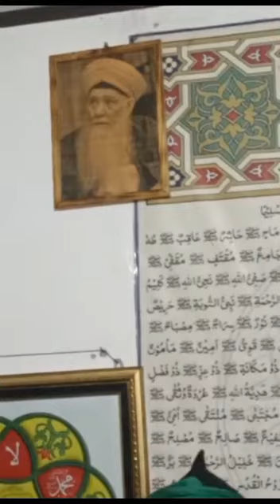Hadrah - Majlis Sala Ala Nabi Jakarta, 5 Januari 2024, Shollu Alan-Nabi Muhammad..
Untuk informasi dan donasi hubungi :
- Ustadi Fhwzhan Achmad (Jakarta) : 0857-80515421

Hari ini Jumat malam Sabtu tgl 5 Januari 2024 kita melanjutkan Mujahadahan pada episode kopdar Majlis Mingguan dengan Zikir Khatmul Khawajagaan dan Sholawatun-Nabi SAW di Pondok Majlis Sala Ala Nabi Kediaman Bapak Samsul Muin /Ibu Irma Suryani
Alamat: Jl. I Gusti Ngurah Rai Kp. Sumur RT: 0011/RW: 010
Kel. Klender Kec. Duren Sawit - Jakarta Timur Indonesia.
Tlp. Ustad Fhwzhan Achmad : 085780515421.

Acara:
- Zikir Khatmul Khawajagaan dengan Sholawatun-Nabi SAW

Live streaming acara Majlis setiap hari kamis malam jum'at pukul 20.00 wib di :
- FB Gus Matyu Ahmad Rohim
- FB Majlis Sala Ala Nabi
- FB Majlis Sala Ala Nabi "From Rabbani With Love"
- Fanspage Majlis Sala Ala Nabi "From Rabbani With Love"

Berikut jadwal dan tempat - tempat Majlis Zikir Khatmul Khawajagaan mingguan Majlis Sala Ala Nabi Indonesia.
Jadwal Majlis Zikir:
Hari Jum'at malam Sabtu
a. Jakarta
- Minggu ke - 1
kediaman Ibu Maryam (Mama Soleh)
Alamat: Jl. Mundari Ujung RT10/RW01. no.70
Rawa Badak Selatan, Jakarta Utara - Indonesia.
- Minggu ke – 2
Ibu Hj. Robia'tuladawiyah (Umi Pak Dores Ki )
Alamat: Jl. I Gusti Ngurahrai Kp. Sumur RT/RW.002/010 no. 59
- Minggu ke - 3
Bapak Samsul Muin /Mba Irma Suryani
- Minggu ke - 4
Kediaman Ibu Ria Nasriah
Alamat : Jalan Mampang Prapatan XIII Rt 003 Rw 003 no. 87
(Samping kantor Kecamatan Mampang Prapatan)

- Hari Minggu malam Senin
Majlis Sofwatul Qulub
Alamat: Jalan Bintara 1 GG. Assadiyah RT/RW 06/02 No. 9B1, Bintara, Bekasi Barat, Indonesia
Tlp. Ustad Sofyan Muhammad Noor : 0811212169

b. Alamat: Jalan Sekepanjang 1 No. 79 Cikutra Bandung - Jawa Barat Indonesia.
( Tlp. Mas Andi Kembali :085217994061)

Hari Sabtu Malam Minggu:
Alamat: Jl. Perintis Kemerdekaan. No 103/85
RT 01/ RW 02
Kramat Utara - Magelang Utara.
Kota Magelang Jawa Tengah - Indonesia.
Tlp. Ustadi (Ustad Belum Jadi) Fhwzhan Achmad : 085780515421.
Tlp. Mas Putra Mahardhika : 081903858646

Semoga Gusti Allah SWT memberikan dukungan kekuatan kepada kita semua untuk dapat terus menghidupkan Majlis-Majlis Zikir Khatmul Khawajagaan dan Sholawatun-Nabi SAW, Demi untuk menyenangkan hati Sayyidina Muhammad SAW dalam Hadirat Ilahi. Aamiin...

Pondok Majlis Sala Ala Nabi
_ Ibukota Jakarta Indonesia
_ Bekasi Jawa Barat Indonesia
_ Demak Jawa Tengah Indonesia
_ Bandung Jawa Barat Indonesia
_ Magelang Jawa Tengah Indonesia

5 Januari 2024
Syukur Yaa Rabbi
Youtube : Majlis Sala Ala Nabi
Facebook : Majlis Sala Ala Nabi

... Shollu Alan-Nabiii Muhammad SAW...